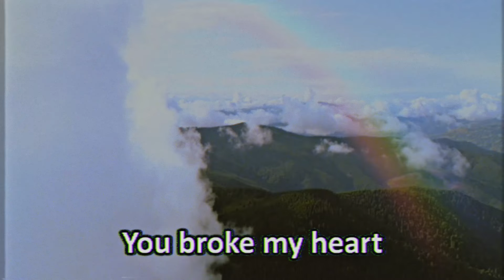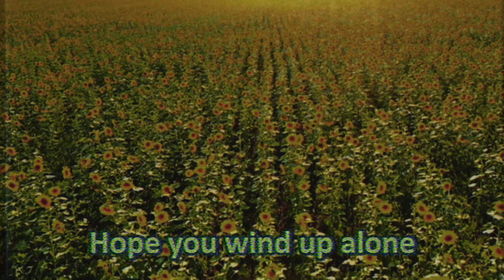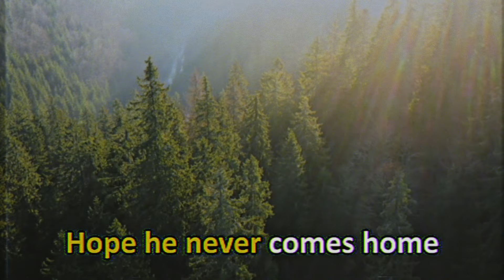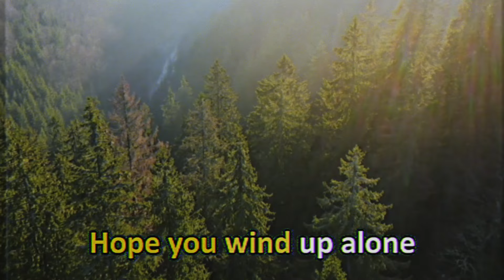Wheeler Walker, Jr. - Fuck You Bitch (Official Karaoke Video)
Wheeler Walker Jr’s new record, Fuck You Bitch: All-Time Greatest Hits is available now.

Get exclusive merchandise and updates from Wheeler at WheelerWalkerJr.com

Facebook.com/WheelerWalkerJr